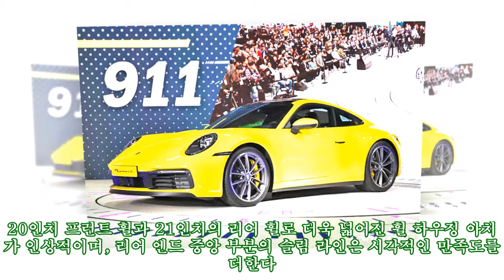2019 서울모터쇼 주요차종 - Part 2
2019 서울모터쇼 주요차종 - Part 2
2019 서울모터쇼 주요차종 - Part 2 메르세데스-벤츠 A클래스 세단 2019 서울모터쇼를 통해 아시아 최초로 선보인 신형 A클래스 세단은 다양한 소비자들의 취향을 반영해 A클래스 해치백에 이어 새롭게 추가된